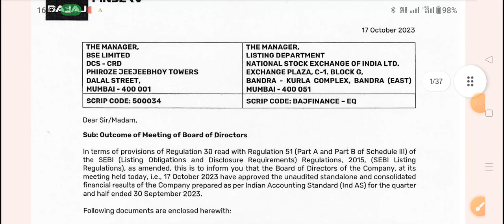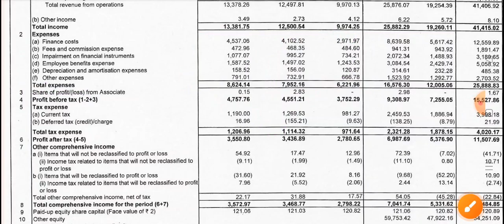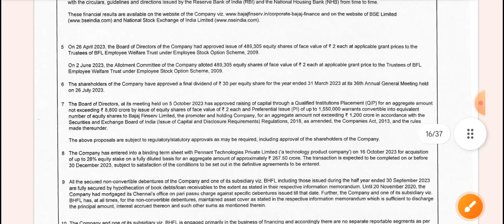bajaj finance q2 results 2024 | bajaj finance share news today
Topic Cover
bajaj finance q1 results 2024
bajaj finance q1 results
bajaj finance q1 results today